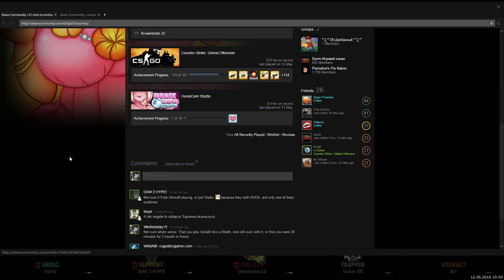05/12/16 I'm so bad at this QQ